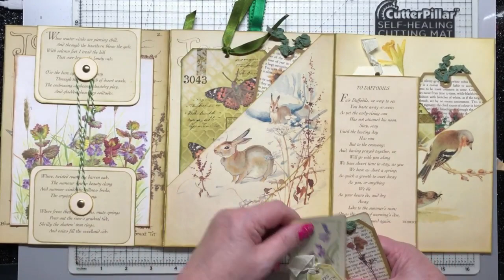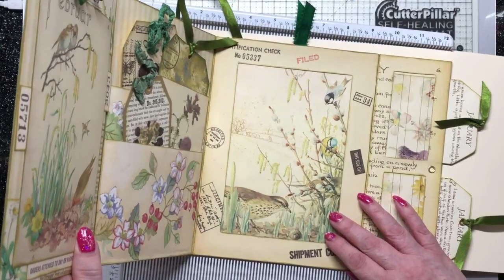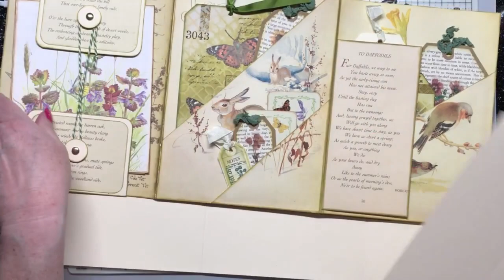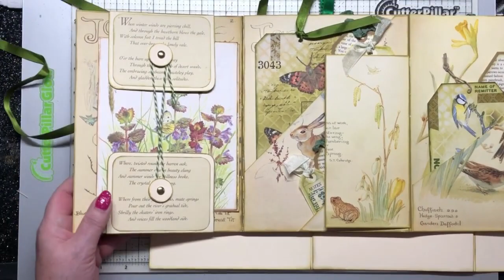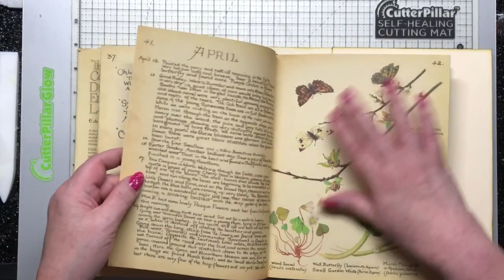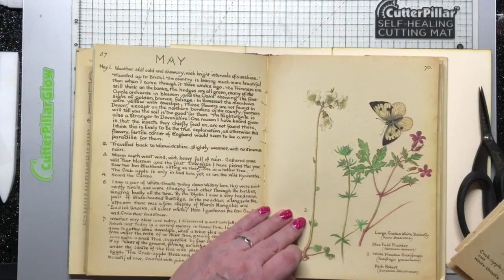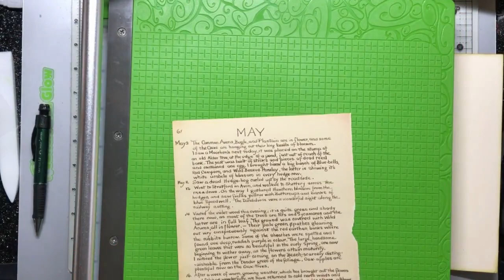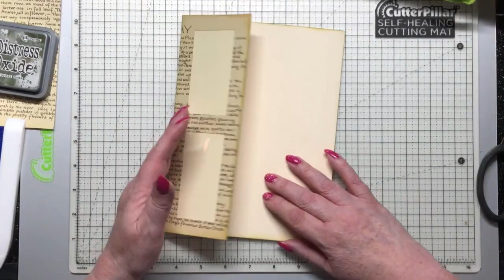Edith Holden '3-fold Laptop' - Section 1 & 3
Making the 3rd section (identical to 1st section) for our Edith Holden 3-fold Laptop Journal.

If you like this video then please consider buying me a coffee to enable me to continue providing this content for free

All my 'LIVES' and videos are free to view for those who can't afford to pay for tuition.